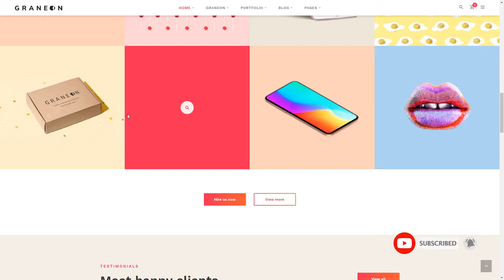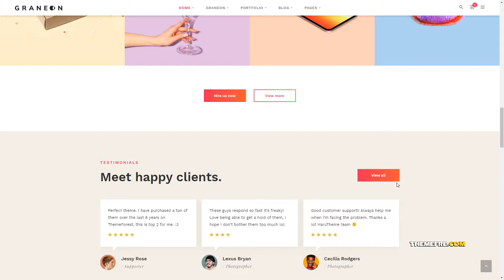Graneon - Creative Agency amp Portfolio WordPress theme Baishan Bret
Compatible With WooCommerce 3.6.x, WooCommerce 3.5.x, WPBakery Page Builder 5.7.x, WPBakery Page Builder 5.6.x, Bootstrap 3.x

 Columns 2

 Layout Responsive

 Tags agency, agency multipurpose, business, corporation, creative agency, film, film maker, filmmaker, filmmakers, freelancer, movie theme, portfolio, portfolio multi purpose, production, video